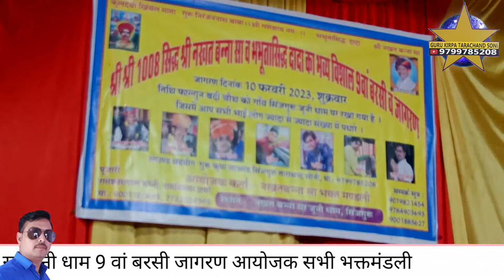JUNI DHAM 6 1080pसिंजगुरू जुनी धाम भव्य जागरण